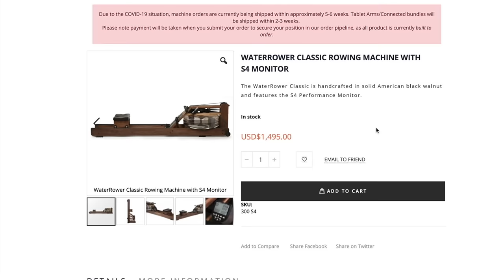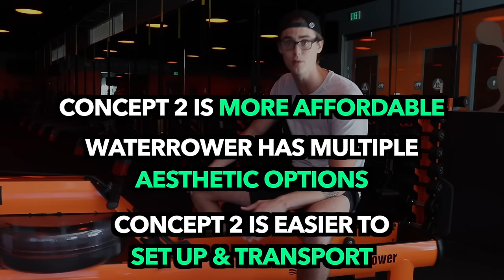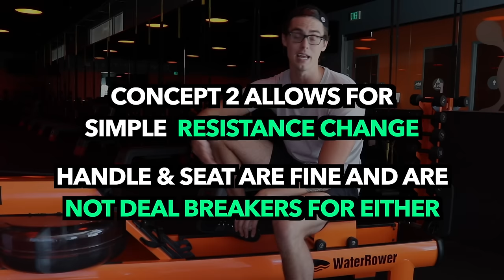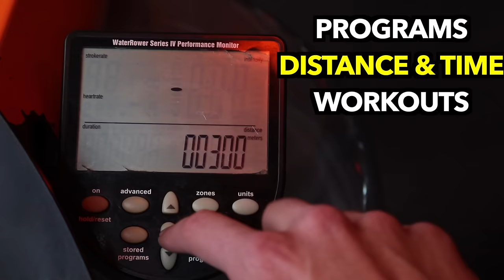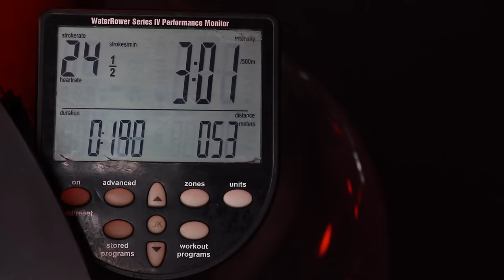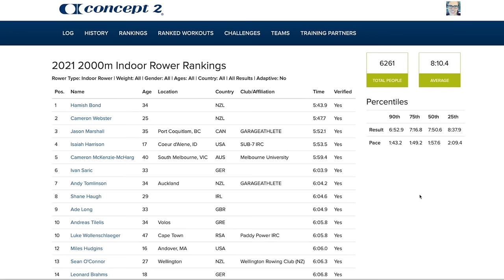The BIG Debate: WaterRower or Concept 2 (Which to Buy?)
► The # 1 BEST Rowing Fat-Loss eBook (written by me!)

In this video, I detail out everything you would want to know about the Concept 2 Model D and the WaterRower - comparing both side by side to determine which one is the "better buy" for YOU!

► My App: JUST ROW -- Follow Along Rowing Workouts & Mobility

My Workout Shoes

My Podcast Mic

Concept2 Model D with PM5 Performance Monitor

WaterRower Rowing Machine

Rowing Machine Mat

My Protein Powder

The BEST Massage Gun

My Pull-up Bar

My Primary Video Camera

My Recommended Dumbbell Set